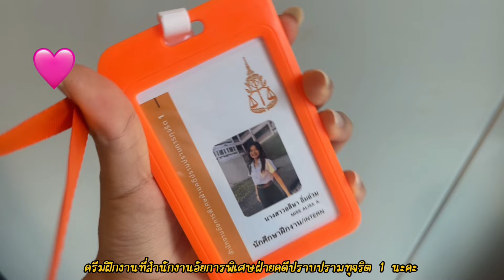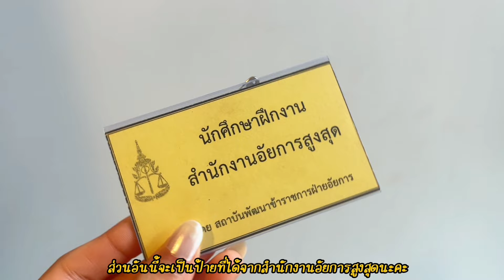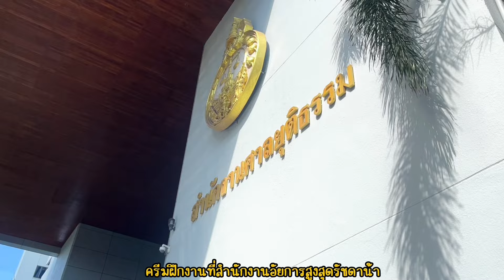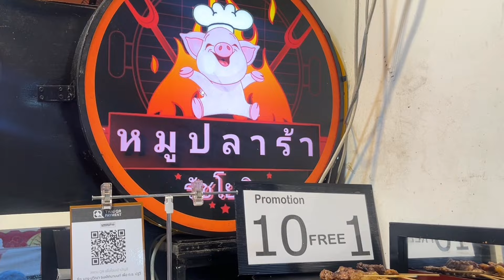Internship vlog | ชีวิตการเป็นนักศึกษาฝึกงานของเด็กกฎหมาย 🎧🍵📁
สวัสดีทุกคนนะคะ vlog นี้อาจจะไม่ค่อยได้พูดอะไรได้เท่าไหร่เลย 😭 ขอโทษจริงๆๆ นะคะ ครีมเลยเอาบรรยากาศส่วนใหญ่มู้ดๆๆ การใช้ชีวิตการฝึกงานมาฝากกันค่ะ ซึ่งพี่ๆที่นี่น่ารักมากๆ และการมาฝึกงานที่นี่เราได้ความรู้อะไรหลายๆอย่างที่ไม่เคยรู้มาก่อนเยอะเลย 🕯️🩷 ถ้ามีคำถามอะไรคอมเม้นไว้ใต้คลิปหรือ dm ig มาได้เลยงับ ถ้าครีมตอบได้ครีมจะตอบให้เลยงับบ 🙏🏻

🛒 พิกัดเสื้อคลุมคาดิแกน

EDITING : capcut